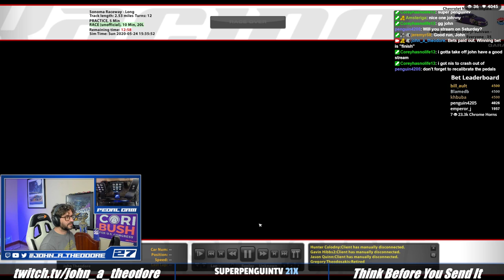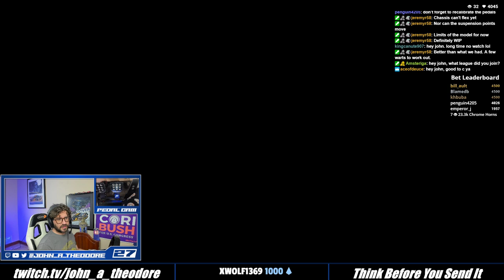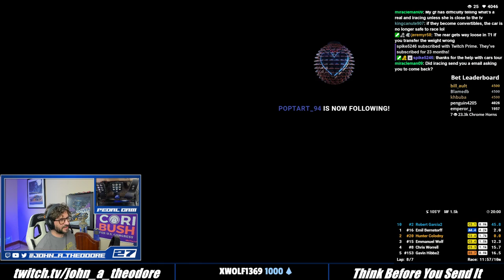First Chrome Horn Recap with New Damage! Week 13 Tube Frame Twister at Sonoma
2020 Season 1 - 13th Week
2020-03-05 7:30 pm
Sonoma Raceway - Cup
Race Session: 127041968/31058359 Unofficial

Results:
Finish Position Name Number Points
1 Emil Bernstorff 16 0
2 Hunter Colodny 20 0
3 Emmanuel Wolf 15 0
4 Chris Worrell 8 0
5 Gavin Hibbs2 153 0
6 Gregory Theodosakis 22 0
7 John Theodore 27 0
8 Jason Quinn 38 0
9 Robert Garcia2 2 0
10 Stan Hammons 55 0
11 Philip hayden 1 0
12 John Murphy4 70 0
13 Daryl Sullivan 33 0
14 David Arnold 34 0
15 Nick Indelicato 14 0